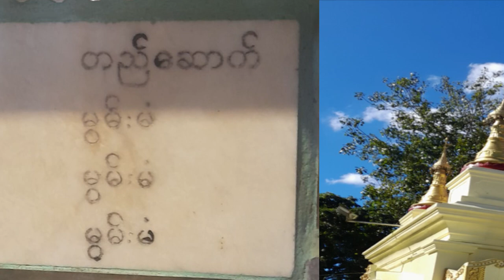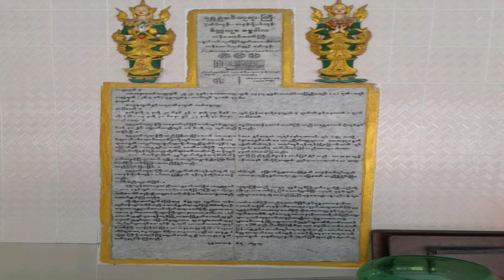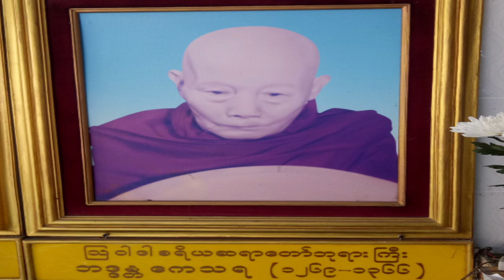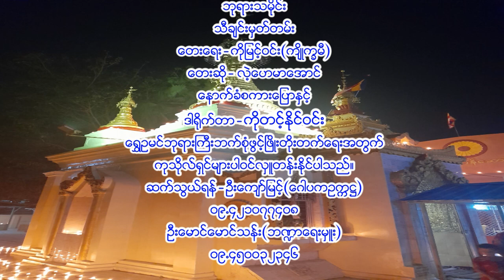ဆုတောင်းပြည့်အရှင် ရွှေဥမင် ဘုရားသမိုင်း သီချင်းမှတ်တမ်း #2022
ဆုတောင်းပြည့်အရှင် ရွှေဥမင် ဘုရားသမိုင်း သီချင်းမှတ်တမ်း